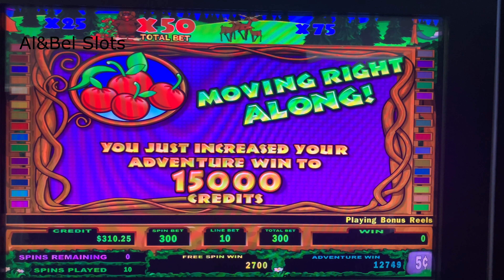50 X BONUS BETTI THE YETTI SLOT MACHINE BONUS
Tried this machine twice, took $400 first time.
Came back to play it again.

See this amazing bonus up to 50x line

It was just crazy 😜

Love it